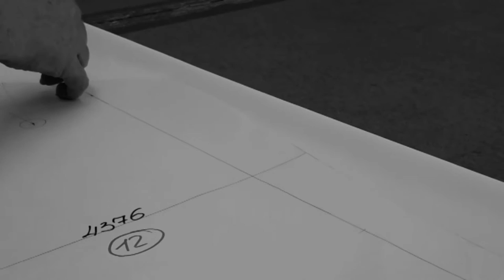PNINA TORNAI 2017 DIMENSIONS COLLECTION - COMING SOON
A teaser for the 2017 Dimensions Collection coming soon!

Gowns available at Kleinfeld Bridal